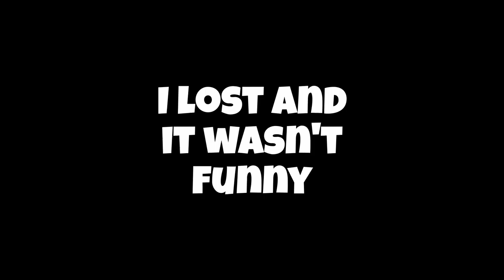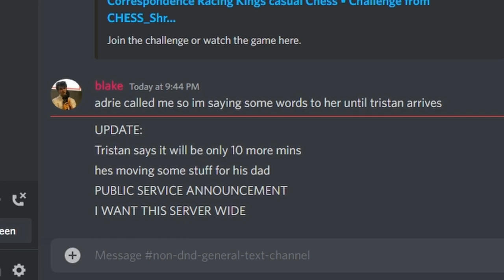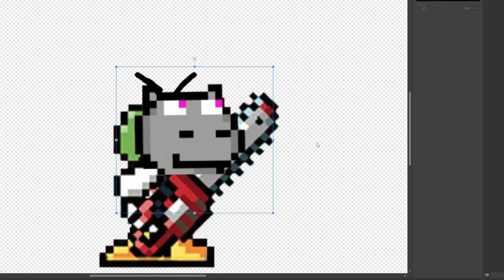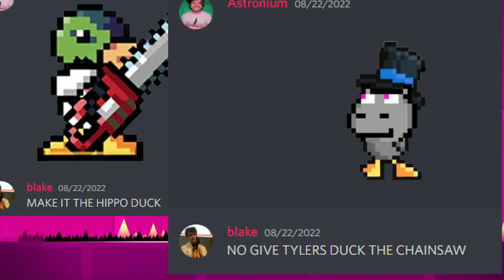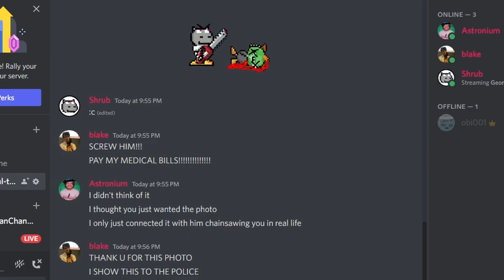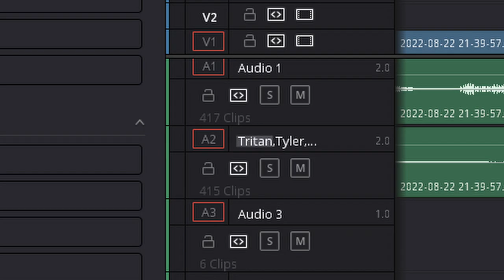Chess, Geometry Dash, and The Chainsaw Story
Are you really friends with someone if you haven't given them a chainsaw wound?